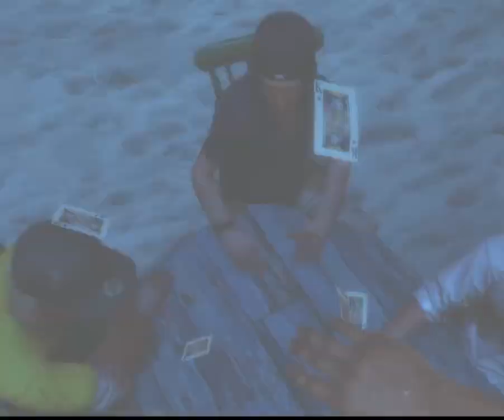farcry low end pc gameplay